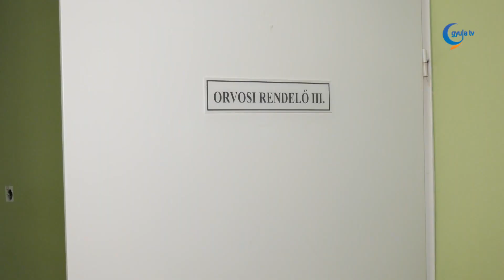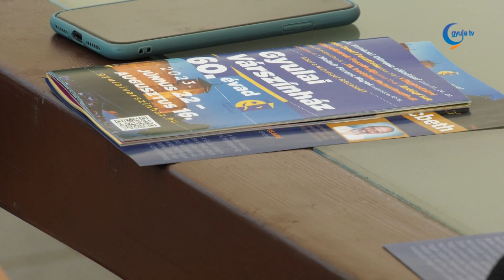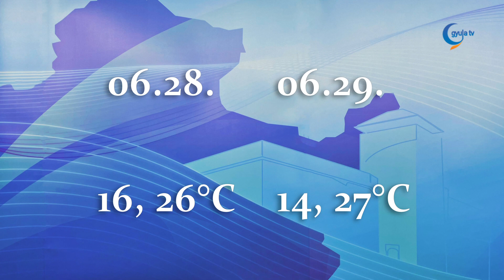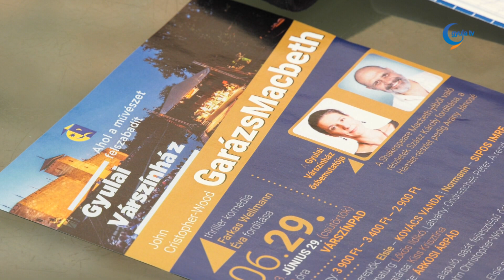Gyula Tv Híradó 2023. 06. 27.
Témák:

- Megújul a Gyulai Várfürdő főépülete. A felújítás során a téli pihenő, valamint az egykori reumatológiai szakrendelő épülete átalakul, integrálódik a fürdőbe. Egy olyan épületegyüttes jön létre, amely mind szolgáltatási színvonalát, mind pedig kapacitását tekintve kielégíti a vendégek igényeit.

- Spanyol táncosok léptek fel a Gyulai várszínház nyári évadának részeként a művelődési központban. A flamenco előadás cselekményének középpontjában egy olyan férfi állt, aki életének különböző konfliktusait tapasztalja meg.

- Ősbemutatóra készül a Gyulai Várszínház. Kovács Vanda és Sipos Imre közreműködésével csütörtök este mutatják be az angol abszurd humorra építő GarázsMacbethet.

- Több, mint négyszázan neveztek a hétvégi szenior úszóversenyre. A Gyulai Várfürdő 50 méteres medencéjét gyors pályának tartják, de nemcsak ezért jönnek ide a versenyzők.